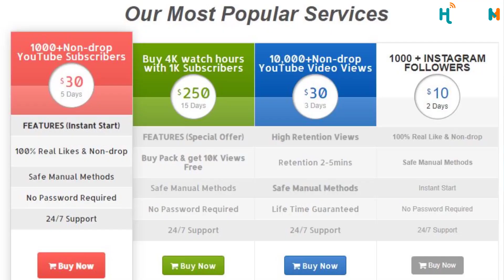সাবস্ক্রাইবার কেটে নিচ্ছে? Why YouTube Subscribers Decrease ? Problem Solved ✅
MY SETUP ACCESSORIES